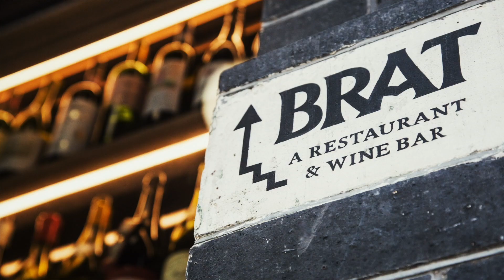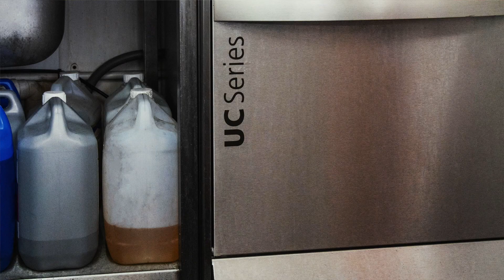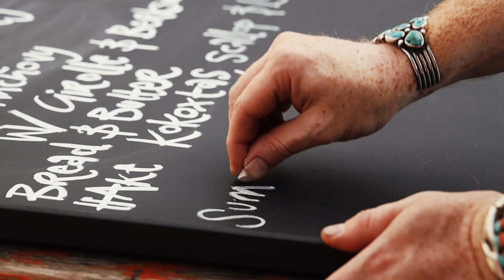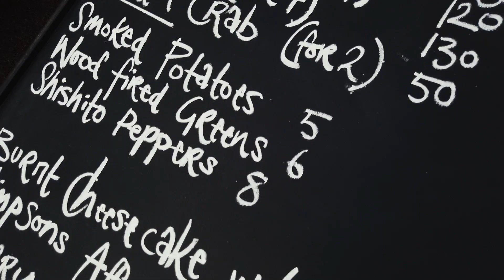Brat @ Climpson's Arch - Winterhalter Case Study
As lockdown began to ease at the beginning of July, Brian Hannon, Co-Founder and Director, was faced with having to cut the capacity of his restaurants by 50%. “We employ 135 people,” says Brian, “and we were facing the possibility of having to let some of them go, which we really didn’t want to do as they’re a great team. So we started looking for ways to keep the staff not required at our restaurants employed.”

After reaching out to one of London’s most renowned speciality coffee roasters, Climpson’s and Sons, they arranged to open a pop-up on the outdoor space at Climpson’s Arch cafe in London Fields, Hackney for three months, serving the menu from Brat. They worked with Advance Catering to specify and install the new dishwashing operation. “Advance were fantastic,” says Brian. “We wouldn’t have been able to get up and running on such a tight schedule without them.”

To find out more about Winterhalter's range of dishwashing solutions,